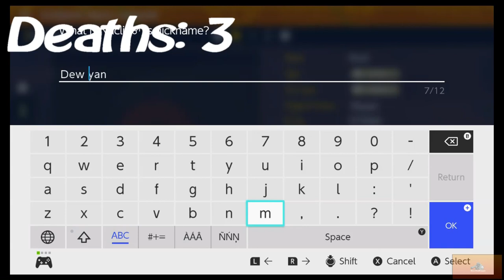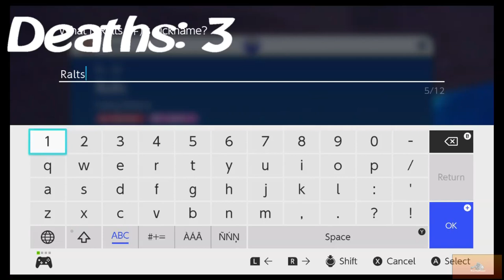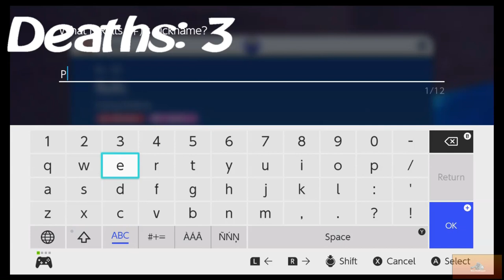Pokemon Scarlet Nuzlocke - Part 3 ( King Psyduck )